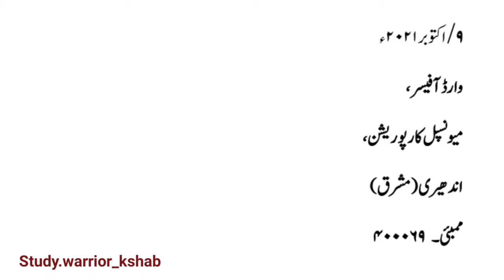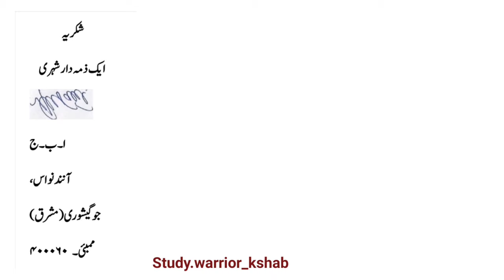Letter writing in Urdu | Rasmi Khat |Urdu Medium Letter format Shab khan#studywarrior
Letter writing in Urdu
 Rasmi Khat
Urdu Medium
Letter format

@Letter and Essay@

Study Warrior

By Shabnam_#ShabKhan